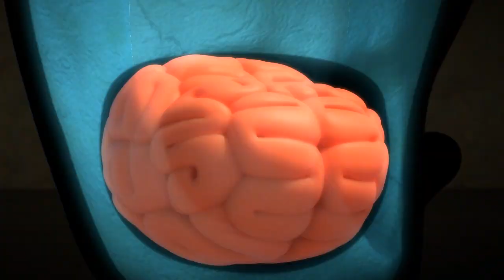🅻🅰🆁🆅🅰 👉 lemon 🍋 | KEYWORD CARTOON | TubaN English TV